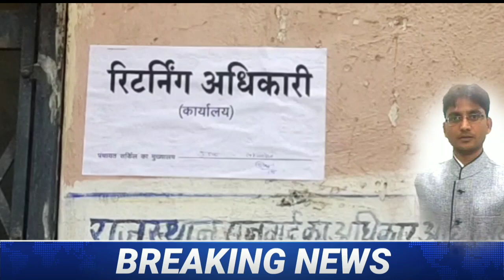//डूडवा// ताजा खबरे आज की ऐसा माहौल रहा है